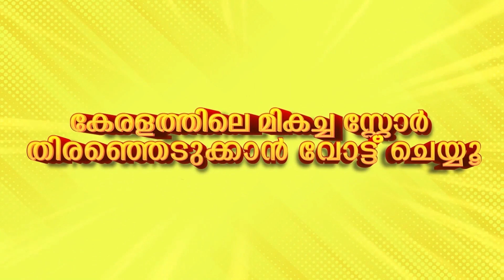ഏലൂർ നഗരസഭയിൽ ഇരുനൂറ് നിരീക്ഷണ ക്യാമറ സ്ഥാപിക്കും